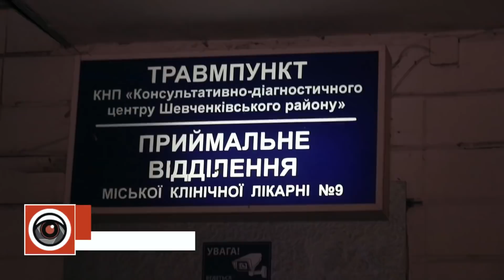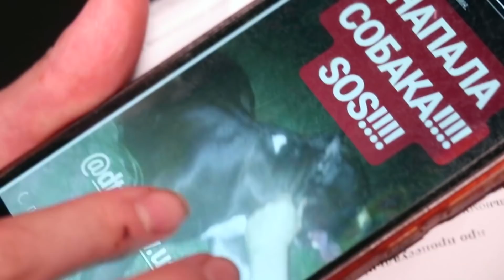АМСТАФФ VS БУДЬДОГ